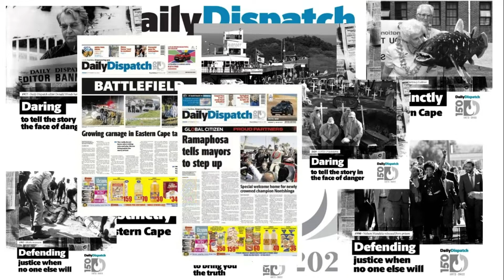Business Snaps with Songo Mpange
The ICT Summit held in East London last week drew crowds from all sectors, including education. Center Of Excellence pupil, Songo Mpange, sits with Ted Keenan in the first edition of Business Snaps. The conversation is based on technology and the 4th Industrial Revolution.